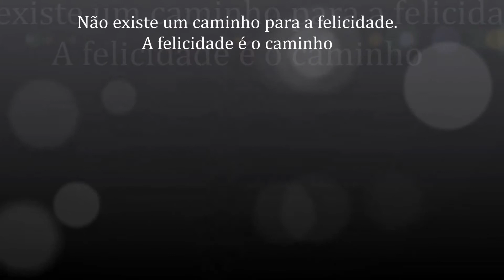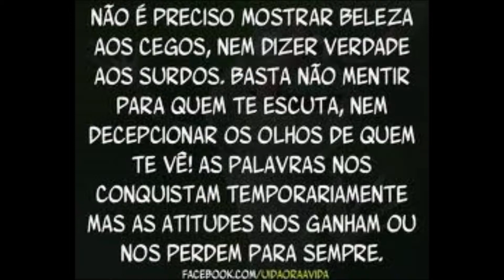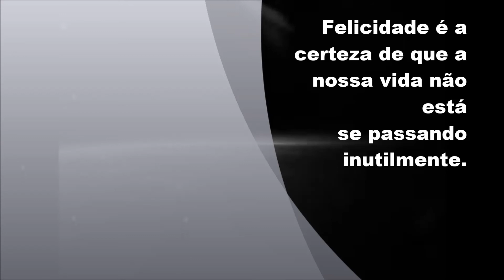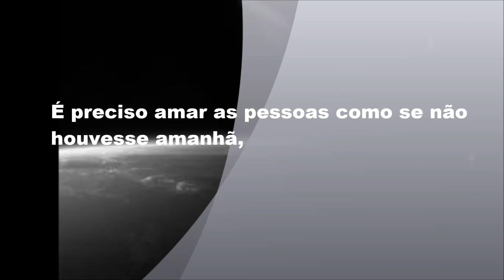SANGRANDO e PARA VIVER DE VERDADE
Na busca da verdade
encontramos a nossa verdadeira liberdade
Gonzaguinha e Lya Luft